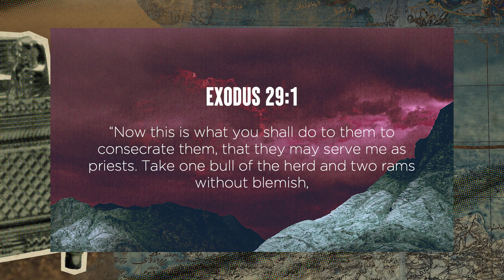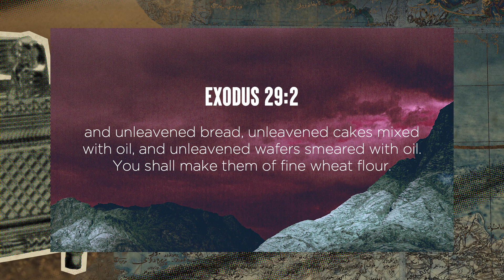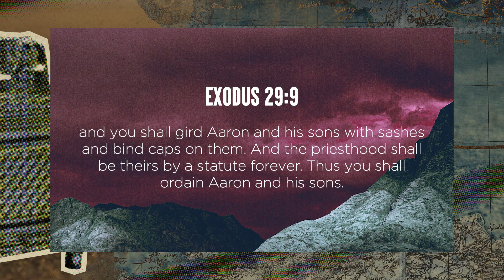Exodus 16 - Bible Reading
1 “Then bring near to you Aaron your brother, and his sons with him, from among the people of Israel, to serve me as priests—Aaron and Aaron's sons, Nadab and Abihu, Eleazar and Ithamar. 2 And you shall make holy garments for Aaron your brother, for glory and for beauty. 3 You shall speak to all the skillful, whom I have filled with a spirit of skill, that they make Aaron's garments to consecrate him for my priesthood.

1 “Now this is what you shall do to them to consecrate them, that they may serve me as priests. Take one bull of the herd and two rams without blemish, 2 and unleavened bread, unleavened cakes mixed with oil, and unleavened wafers smeared with oil. You shall make them of fine wheat flour. 3 You shall put them in one basket and bring them in the basket, and bring the bull and the two rams. 4 You shall bring Aaron and his sons to the entrance of the tent of meeting and wash them with water. 5 Then you shall take the garments, and put on Aaron the coat and the robe of the ephod, and the ephod, and the breastpiece, and gird him with the skillfully woven band of the ephod. 6 And you shall set the turban on his head and put the holy crown on the turban. 7 You shall take the anointing oil and pour it on his head and anoint him. 8 Then you shall bring his sons and put coats on them, 9 and you shall gird Aaron and his sons with sashes and bind caps on them. And the priesthood shall be theirs by a statute forever. Thus you shall ordain Aaron and his sons.